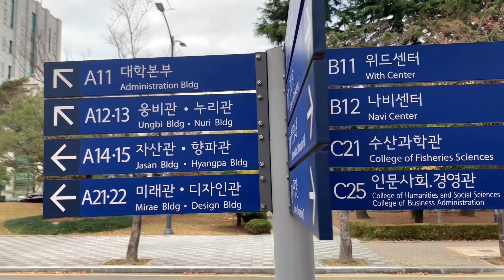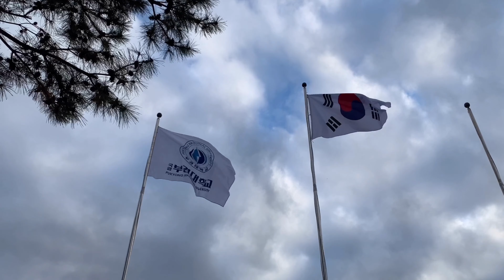Canadians' Study Abroad Life in Busan and PKNU 내가 살고 있는 곳 부산, 그리고 부경대 한국어 연수과정 (부경대학교 UCC공모전 수상작)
Hi! I am Fred from Canada. I will introduce you to Busan, the maritime city of Korea, and share my study abroad life in Pukyong National University Korea Language Program

부경대학교 외국인 유학생 UCC 공모전 대상작, 부경대학교에서 한국어를 배우고 있는 캐나다에서 온 Fred 학생의 부산 유학을 함께 경험해볼까요~?